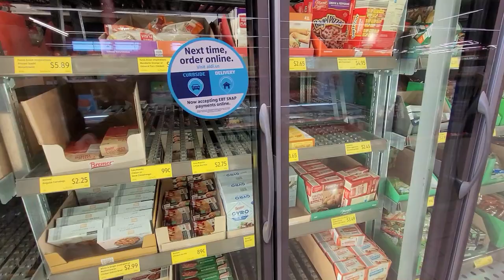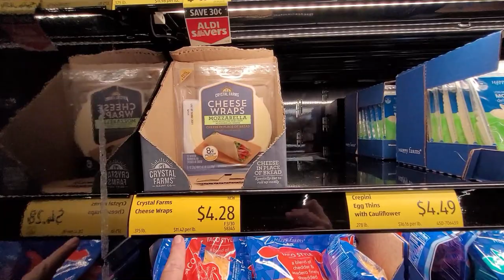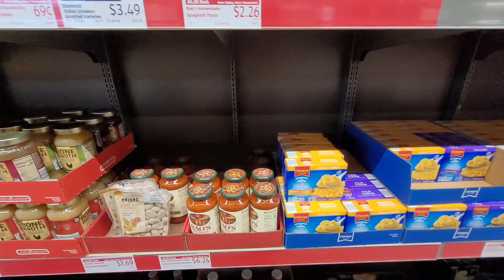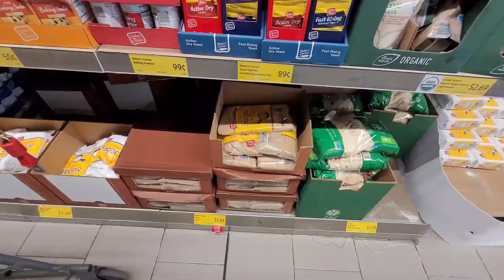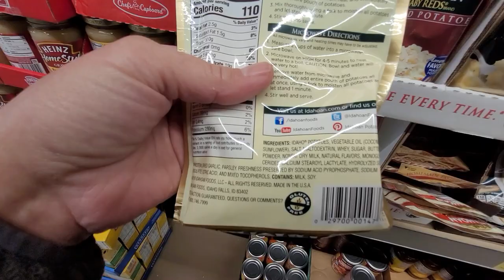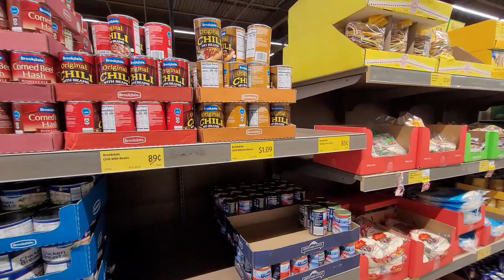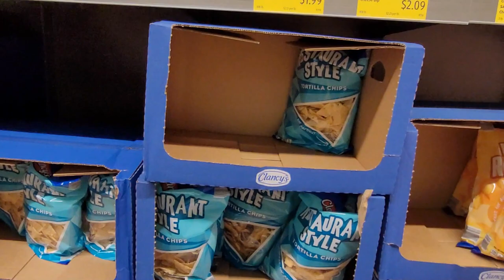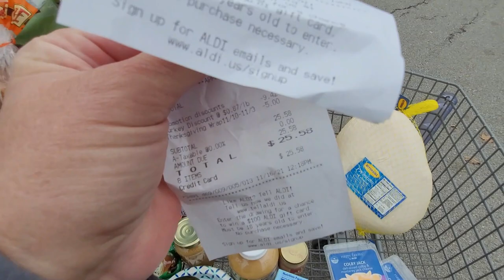Walk Through ENTIRE Aldi Grocery Store, Come See What's on the Shelves, and What's Not.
Butterball turkeys were on sale at Aldi for 87¢ per pound.  I wasn't sure if they'd have any left, but they did!  It was limit 2 per person, so I got 2, one for Thanksgiving dinner, and one for us in a few months.  I also had 2 coupons for $5 off of a $30 purchase, and to use those, I had to break my order up into 2 orders, which was fine by me.  I didn't know what to expect in the way of empty or full shelves.  As you'll see in the video, though, Aldi seems to have a lot less empty shelves than other stores.  Could it be they have a better supply chain than other stores such as Walmart?  Whatever the reason, I'm glad to have gotten the turkeys, and at the best price in my area!  See you in SHTF, my Preparedness Family and Community.

Please like, follow, and share if you can!

 20211116_Aldi12.mp4

Aldi, Aldi Grocery Store, Aldi Walk Through, Grocery Haul, empty Shelves, empty shelf, food shortages, pork shortage, no ham,